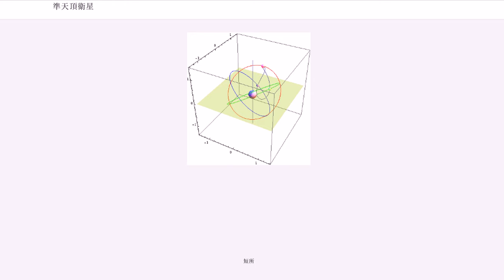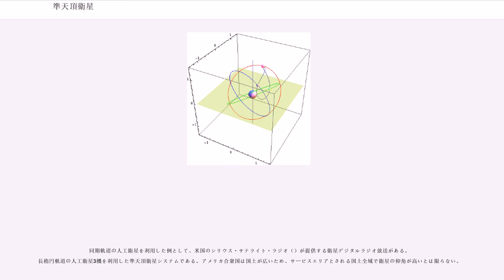準天頂衛星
準天頂衛星（じゅんてんちょうえいせい、quasi-zenith satellites, QZS）は、準天頂軌道（じゅんてんちょうきどう、quasi-zenith orbit）、すなわち特定の一地域の上空に長時間とどまる軌道をとる人工衛星。通常は複数の準天頂衛星が見かけの同一軌道上を周回する一組の衛星コンステレーションを構成して運用する。

準天頂軌道は、公転周期が惑星の自転周期（地球なら23時間56分）と等しくなる対地同期軌道に、適切な軌道傾斜角と軌道離心率を持たせることによりもたらされる。

同じ対地同期軌道の衛星で、離心率、軌道傾斜角とも0の静止軌道衛星は、地表から静止して見えるため、衛星サービス提供に適している。しかし、衛星位置は高緯度地域ほど地平線に近づき、地形や建造物に遮蔽されるリスクが高まる。
一方、高い軌道傾斜角を持つ衛星は、地表から見て毎日南北に1往復する軌道を飛び、高緯度地域の天頂付近に一定時間滞在できる。このため、高緯度に飛来する間に衛星サービスを提供するのに適する。

ただし南北往復といっても、同経度ではなく東西に振れ、地表から見て8の字軌道を描く。低緯度では地表が衛星を追い抜き、高緯度では逆となるためで、「8の字衛星」とも呼ばれる。

軌道傾斜角が高く往復距離が長いほど、目的である高緯度地点の滞在時間は短くなる。そこで、軌道の離心率を上げて目標付近を遠地点とすれば、滞在時間を長く出来る。この場合、8の字軌道はループ径に差が生まれ、非対称8の字軌道と呼ばれる。さらに離心率を上げると片方のループがなくなり、涙型軌道となる。

しかし、離心率を上げると高緯度地点の衛星高度も上がり、通信距離拡大による衛星サービス品質低下のおそれが強まる。
また、反対側の半球の高緯度では上空に近地点があるので逆に滞在時間が縮まるので、他の地域でも利用するつもりなら離心率は大きくしすぎないほうがいい。

このことから日本の準天頂衛星システム計画では、軌道傾斜角45度、軌道離心率0.1の非対称8の字が選定されている。

準天頂衛星が高緯度上空で滞空できるのは公転周期の内の一部にすぎないので、3機程度の衛星を軌道上に配置しておき、常に1機が上空に現れるようにすることが考えられる。
準天頂衛星システムの各衛星の軌道は、同じ軌道形状で、昇交点赤経のみ等角度（3機なら120度）に位相をずらしている。地表から見ると同じ軌道を通っているように見えるが、絶対空間に対しては異なる軌道を通っている。

準天頂衛星システムの衛星数は、多ければそれだけコスト高になるが、少なければ衛星の仰角が低くなる。日本の準天頂衛星システムの運用を考えれば、マスク角20度（最低仰角70度）とすると、必要な衛星は3機である。これに対し、静止衛星の仰角は北緯35度（東京）で55度、北緯20度（沖ノ鳥島）でようやく70度となる。しかも準天頂衛星システムの仰角70度は最低であり、ほとんどの時間は80度以上の仰角を確保できる。

日本で受信可能な特定地域上にのみ留まる3機の衛星によって米国のGPSを補完及び補強するために、計画が進められている、準天頂衛星システム (quasi-zenith satellite system; QZSS) と呼ばれるものがある。2010年に1機目が打ち上げられ、2013年には運用状態となった。

また、日本のものに限らず、軌道上の準天頂衛星と地上の管制制御ステーション群、そして受信局を含めた全体を指して「準天頂衛星システム」とも呼ばれる。

長所

短所

米国製のGPSを補完する測位システムとして計画されたのが日本の準天頂衛星システムである。

複数の人工衛星を静止軌道で赤道面に対し傾けた軌道に投入することにより、常時日本上空で高仰角となるように少なくとも1機の衛星を滞空させることができる。

測位に加えて通信・放送を複合させたサービスを提供しようと、2002年に三菱電機や日立製作所等が出資して新衛星ビジネスが設立され、当初は官民で衛星を開発・運用することが計画された。しかし、複数の人工衛星が必要であるというコストの大きさに比べて、通信・放送ビジネスからの収益性の低さを最後まで解決できず、2006年3月に新衛星ビジネスは通信と放送の事業化断念を宣言した。一方で安全保障の観点から、日本独自に衛星測位の技術を取得しておく重要性が一部から叫ばれ、準天頂衛星は全額を国費で打ち上げる測位衛星としての位置づけに変わった。

同期軌道の人工衛星を利用した例として、米国のシリウス・...